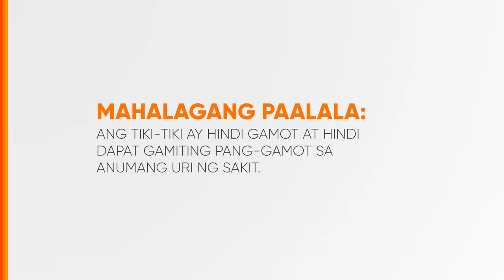Tiki-Tiki Radio Ad 2H 2018-2019 28s (in Cebuano)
Ito po ang 2H 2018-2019 Radio Ad ng Tiki-Tiki. Alagang Unilab 'Yan!

DRPS Two 5130: Tiki-Tiki Radio Ad 2H 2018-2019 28s (in Cebuano)